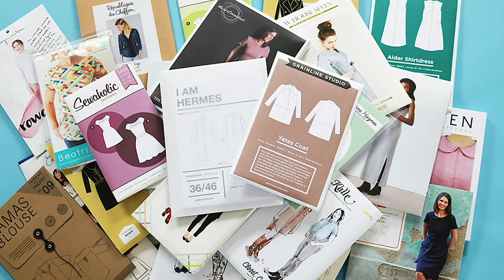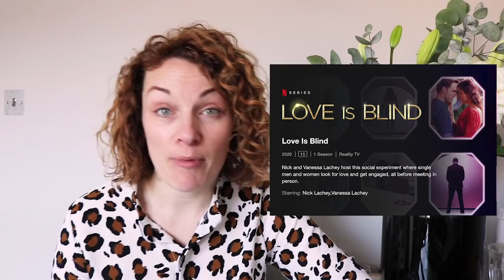The Sew Down March 2020 || The Fold Line Vlog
Sewing Bee Book - Sustainable style
Grown Ups
The Salt Path
The Swan Song